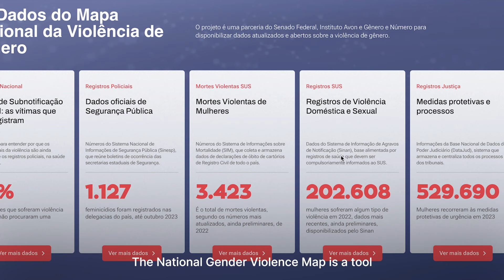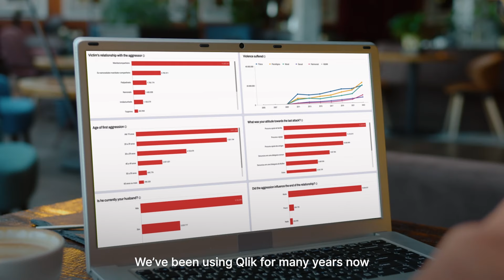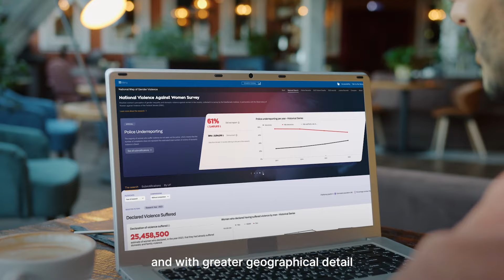Qlik Sense helps tell the human story behind the data in Brazil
Brazil’s Federal Senate, working closely with Avon Institute Brazil, data journalism organization Gênero e Número and Qlik Partner Cluster, has developed Brazil’s National Map of Gender Violence. The interactive resource aims to raise public and media awareness of domestic and gender-based violence, and influence and inform public policy to tackle it.

In this video, Marcos Ruben de Oliveira, Coordinator at the Data Research Institute of the Federal Senate of Brazil, and Beatriz Accioly, Head of Partnerships at Avon Institute Brazil, discuss The National Map of Gender Violence and how Qlik Sense helps tell the human story behind the data in Brazil.